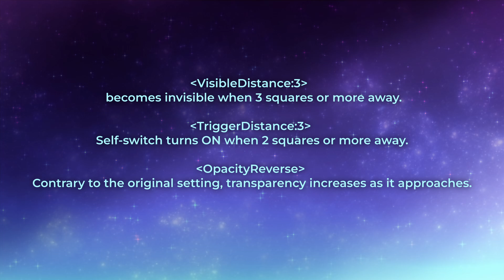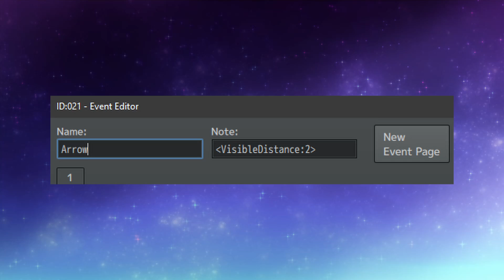Phantom Events - Proximity Visibility - RPG MAKER Plugin Tutorial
In this video I showcase a small RPGmaker plugin that allows for some fun and creative uses, called PhantomEvent by Triacontane.

Do you want me to feature more plugins?